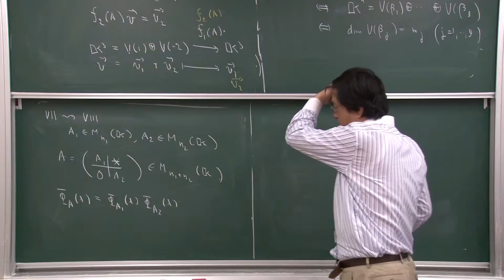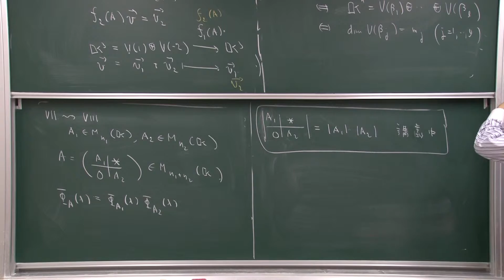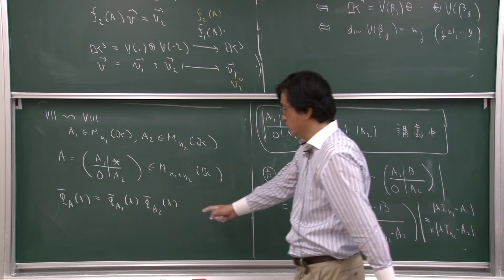2015 線形代数学II 第15講 演習問題IX